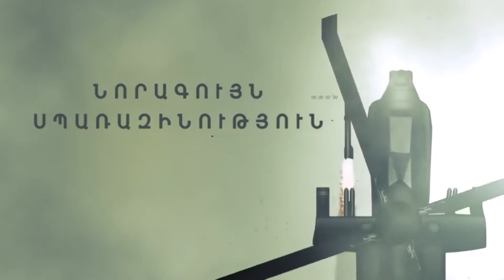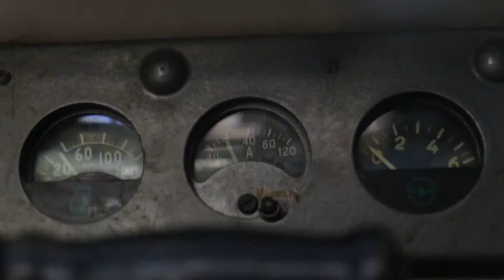«Ստրելա-10» ԶՀՀ / "Strela-10" SAM / ЗРК "Стрела-10"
The 9K35 Strela-10 (Russian: 9К35 «Стрела-10»; English: arrow) is a highly mobile, visually aimed, optical/infrared-guided, low-altitude, short-range surface-to-air missile system. "9K35" is its GRAU designation; its NATO reporting name is SA-13 "Gopher".

Production history

Designer - KB Tochmash Design Bureau of Precision Engineering
Designed - 1969–1976
Manufacturer - Saratovskiy Zenit Machine Plant (Muromteplovoz Joint Stock Company for the 9K35M3-K)
Produced - 1976–present
Variants - Strela-10, Strela-10M, Strela-10M2, Strela-10M3, Strela-10M3-K, Strela-10M4

Specifications (9K35 Strela-10M3)

Height - 2.3 m (travelling), 3.8 m (firing)
Crew - 3 (commander, gunner and driver)
Armour - 7 mm
Main armament - 4 × 9M333 (or 9M37MD)
Engine - YaMZ-238 V diesel 240 hp
Suspension - torsion bar
Ground clearance - 0.7 m
Fuel capacity - 450 litres
Operational range - 500 km
Speed - 61.5 km/h (road), 6 km/h (water)

Associated systems and vehicles

The 9K35 is a SAM system with electro-optical guidance. It has the capability to use radars for target acquisition and range. Some vehicles have a pintle-mounted PKT 7.62 mm machine gun in front of the forward hatch for local protection. Other vehicles have been seen with additional support railings for the system on the rear deck. The following is a list of associated equipment:

- 9A34M2, 9A34M3-K: launcher vehicle with 9S86 "SNAP SHOT" range only radar located between the two pairs of missile canisters on the transporter erector launcher and radar (TELAR) (maximum radar range is 450 to 10,000 m).
- 9A35M2, 9A35M3-K: launcher vehicle with 9S16 (NATO "Flat Box-B") passive radar detection system that gives a 360° azimuth and minimum 40° elevation coverage
- 9F624 and 9F624M training simulator.
- 9S482M7 Control Post.
- 9U111: a 1,950 kg trailer-mounted 12 kW generator unit, designed to feed power to up to four 9A35M2, 9A35M3-K or 9A34M2, 9A34M3-K launcher vehicles at a distance of up to 30 m by cable while conducting maintenance or training operations.
- 9V839M: system checkout vehicle.
- 9V915M, 9V915M-1: technical maintenance vehicle.
- MT-LBU "DOG EAR" F/G-band target acquisition radar (maximum range 80 km/50 miles).
- Ranzhir-M 9S737М (GRAU designation 9S737); is a mobile command center for a mixed grouping of air defense forces, such as Tor, Tungushka, Strela-10, and Igla.

Development

The 9K35 is the successor of the 9K31 Strela-1 (SA-9 "Gaskin") and can also use the Strela-1's missiles in place of the 9M37.

Development of the 9K37 Strela-10SV system was initiated July 24, 1969. The decision to begin the development of a new non-all-weather system was taken despite the simultaneous development of an all-weather hybrid gun/missile system 9K22 "Tunguska" mainly as an economical measure. It was also seen as advantageous to have a system capable of fast reaction times and immunity to heavy radio-frequency jamming.

Rather than being mounted on an amphibious but lightly armoured BRDM chassis like the 9K31, the 9K35 is mounted on a more mobile tracked, modified MT-LB, with more room for equipment and missile reloads. Provision for amphibious capability is provided in some variants in the form of polyurethane-filled floats.

The Strela-10SV system and its 9M37 missile were tested in Donguzkom range from 1973 to 1974, but the results were disappointing: the system was found deficient in terms of missile probability of kill, vehicle reliability, among other things. Acceptance to service was thus delayed until May 16, 1976, by which time improvements had been introduced to the system.

Development of the system continued throughout the years through Strela-10M, -10M2 and -10M3 variants introducing among other things improved radio communications and provision for better integration to the Soviet integrated air defence system air picture data. Also improved missiles (9M37M and 9M333) have been developed and by September 2007 the 9K35M3-K Kolchan variant, mounted on a BTR-60 wheeled chassis, was displayed for the first time at the Moscow Air Show MAKS 2007.

The Russian Armed Forces will receive 72 advanced mobile “night” short-range anti-aircraft missile complexes “Strela-10M4″ by 2016. In 2014, the Russian Airborne Troops received the first batch of 18 “Strela-10M4″ vehicles. Modernization of equipment extends the “life” of an air defense system for 3–5 years.

The SA-13 Gopher Strela-10M is expected to be replaced by the Sosna anti-aircraft missile system. The system is based on the MT-LB chassis consisting of 2x6 Sosna-R 9M337 (SA-24) beam rider missiles with a range of 10 km and altitude of 5 km.